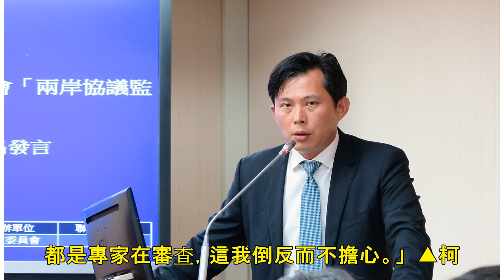資金調度可還債 柯文哲：歡迎國、民兩黨縣市去資金調度 | ETtoday新聞雲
新闻列表

記者陳家祥／台北報導 台北市長柯文哲調借捷運重置基金還債，被議員質疑用捷運的「救命錢」美化還債數字，引來各界討論。柯文哲7日受訪時表示，他所說的台北市還債，是以整個台北市為範圍，「在北市府的範圍內，那叫資金調度」；他強調，所以資金調度可以還債，那就歡迎民進黨、國民黨執政的縣市政府去資金調度，「那個還債跟資金調度是兩回事，OK？」 至於捷運車廂為什麼可以超過本來規定的20年年限到40年？柯文哲說，列車使用期限，一開始設定是20年，後來經過重要零件更換，他們判定還可以再用20年，「我想還是專業問題專業解決啦，應該也不是什麼問題。」 至於捷運車廂多使用20年，是否有提出報告讓市民了解？柯文哲說，捷運...